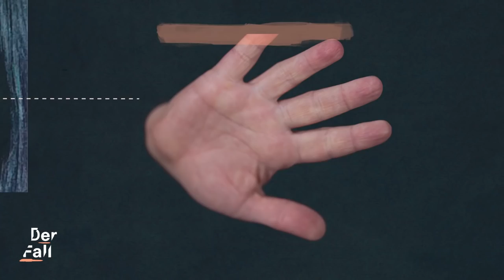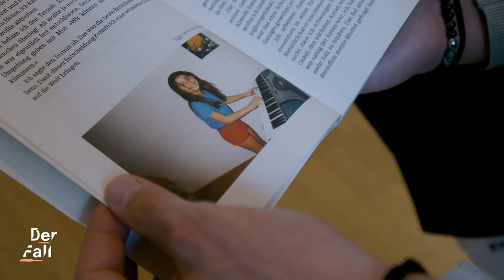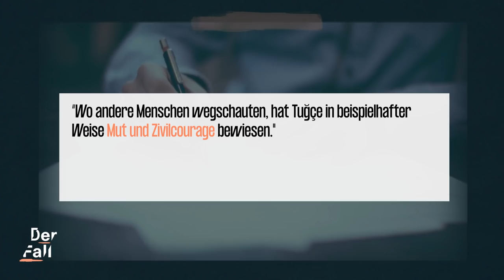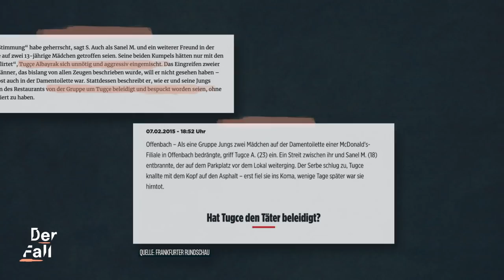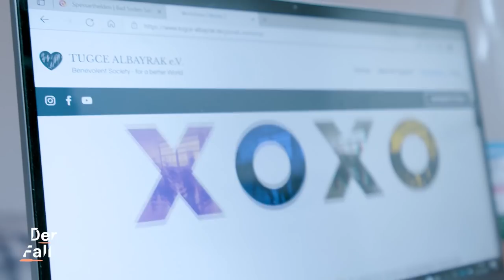Wenn Zivilcourage tödlich endet | Der Fall Tuğçe A.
Offenbach, Freitagnacht. Die 22-jährige Tuğçe Albayrak feiert mit Freundinnen in einem Club. Auf dem Heimweg bekommen die Frauen Hunger, setzen sich in einen McDonalds.
Dort bekommt Tuğçe Albayrak mit, wie der 18-jährige Sanel M. und seine Freunde zwei Mädchen belästigen.

Tuğçe setzt sich für die beiden ein, geht dazwischen und wird zum Symbol für Zivilcourage - auch, weil sie ihren Mut nicht überlebt.

Unsere Host und Journalistin Yannah beschäftigt sich mit Tuğçes Fall - und trifft auch Tuğçes Bruder Doğuş, der ihr erzählt, wie er mit dem Tod seiner Schwester umgeht.

0:00 Der Fall Tuğçe A.
0:26 Tuğçe A. geht dazwischen
1:59 Der Schlag
3:02 Tuğçe A. fällt ins Koma
3:44 Der Prozess
5:35 Haben Tuğçe und ihre Freundinnen zur Eskalation beigetragen?
6:13 Die Öffentlichkeit
7:11 Der Täter
8:11 Doğuş trauert um seine Schwester
9:04 Die Schattenseite der öffentlichen Aufmerksamkeit
9:38 Das Urteil gegen Sanel M.
10:22 Doğuş gründet einen Verein

Unsere Kollegin Aminata von follow.me reports hat einen jungen Straftäter begleitet: Und zwar am Tag seiner Gerichtsverhandlung. Ob er ins Gefängnis musst, siehst du hier im Video

Host: Yannah Alfering
Autorin: Maria Caroline Wölfle
Kamera: Larissa Eden
Schnitt: Ella Funk
Grafik: Pauline Branke
Tonstudio: Studio B, Essen
Redaktion funk/ZDF: Leonie Heling, Kyo Mali Jung

Songs im Video:
DARKSIDE - Liberty Bell
Lous and the Yakuza - Dilemme
Pedro Bromfman - Eyes Everywhere
Pedro Bromfman - Pablo Grieves
Pedro Bromfman - Tropa de Elite
Tom Tykwer, Johnny Klimek & Reinhold Heil - Ella Leaves Lou - Calvini Headquarters
Tom Tykwer, Johnny Klimek & Reinhold Heil - Bugs
Tom Tykwer, Johnny Klimek & Reinhold Heil - Calvini Crime Scene Investigation
Tom Tykwer, Johnny Klimek & Reinhold Heil - Inside the Guggenheim
Tom Tykwer, Johnny Klimek & Reinhold Heil - On The Way To Moodys Bail Bonds
Tom Tykwer, Johnny Klimek & Reinhold Heil - The Guggenheim Shootout
Tom Tykwer, Johnny Klimek & Reinhold Heil - End Title
Tom Tykwer, Johnny Klimek & Reinhold Heil - Wexler Meets The Consultant